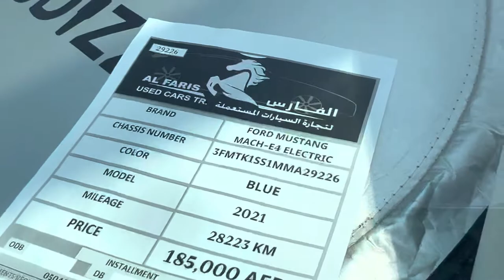Ford Mach-e4 Electric Car